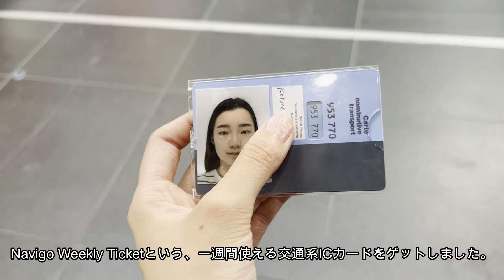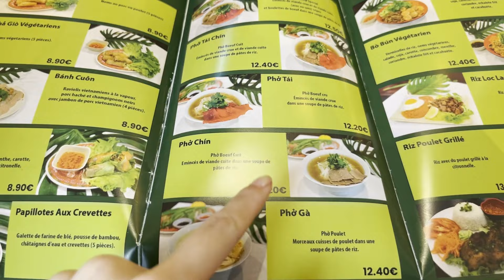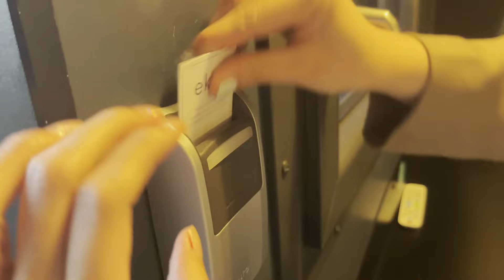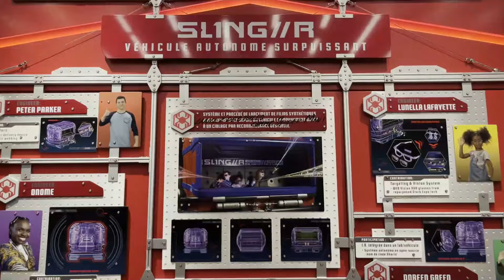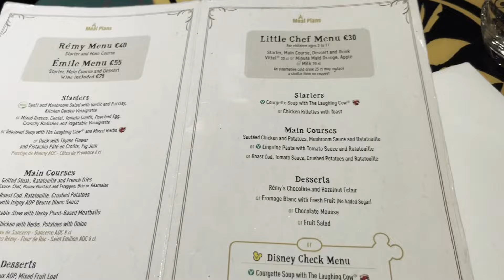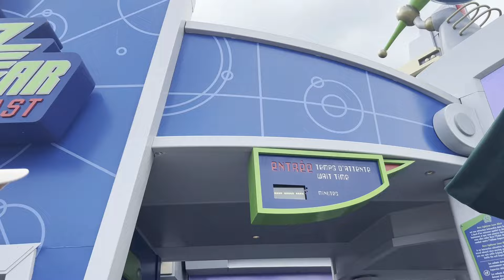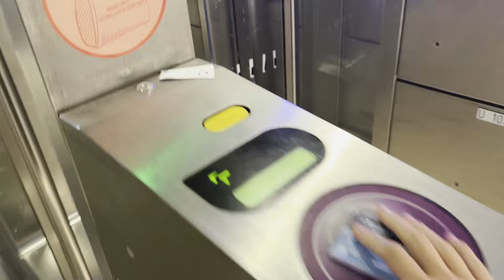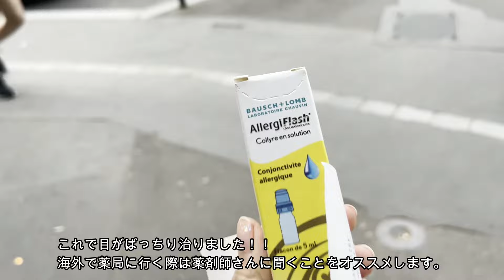[🇫🇷フランス旅行]🥖パリ前編/🏰空いているディズニーランド/😱旅行初っ端からやらかす/🍜激うまフォー /👀海外で調子が悪くなったときどうする？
皆さまいつもたくさんご視聴いただきありがとうございます！